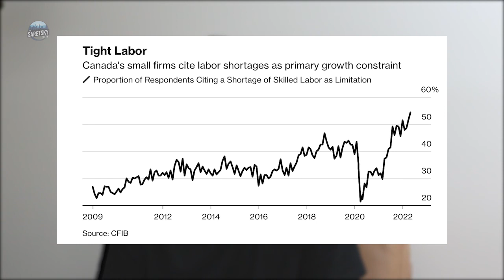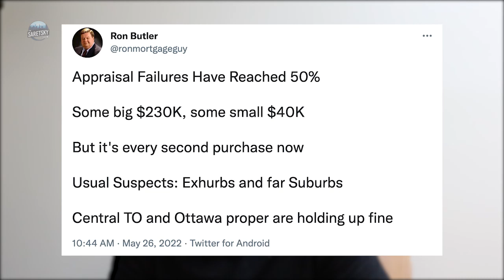Bank of Canada Says Canadian Real Estate Price Declines Are Warranted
Former Bank of Canada Governor David Dodge says Canadian Real Estate price declines are warranted and that the Bank will need to hike aggressively in the short term as they waited too long to begin tightening. Also, an update on mortgage appraisals and the Vancouver & Toronto housing markets.